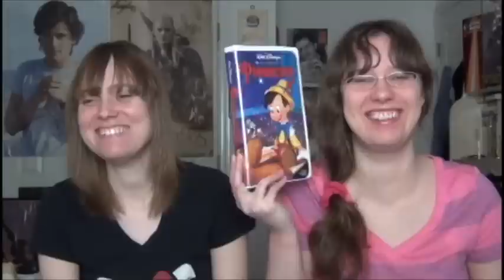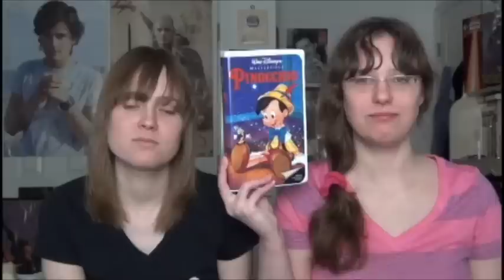Bloopers 3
It's time for bloopers.

If you are looking for someone to review your book, feel free to send me an ARC copy of your book.